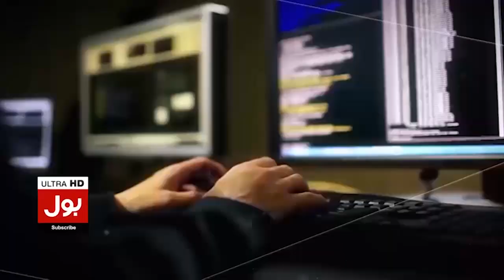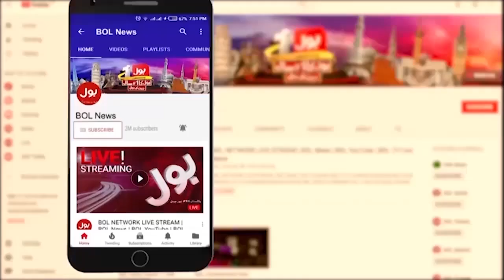Battagram Chairlift Incident Latest Updates | Police In Action | Suspect Arrested | Breaking News